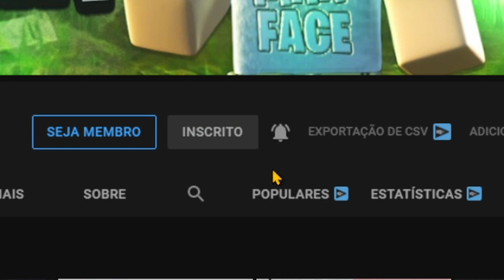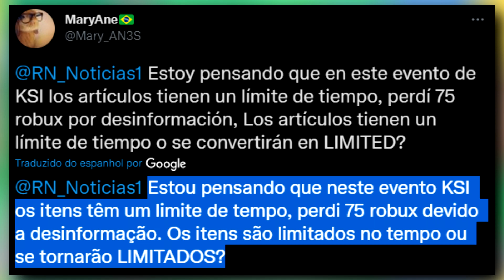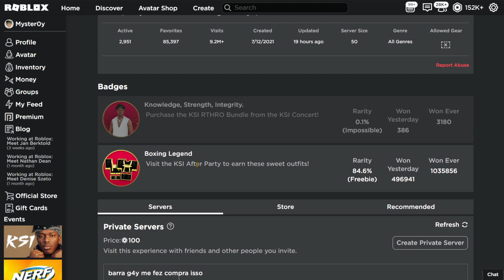ROBLOX NOS ENGANOU!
✔︎ Roblox nos enganou no evento do KSI!?

➜ Jogo: Escape Super Fat Guy Obby!